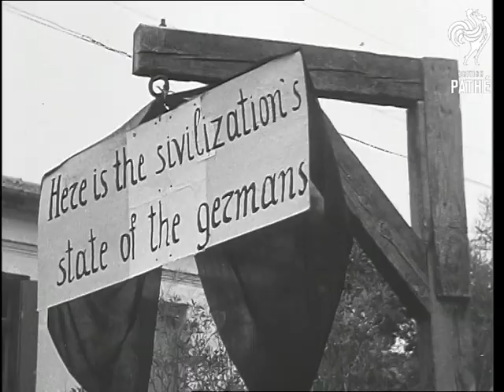Liberation Celebration In Greece (1944)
Unused / unissued material. - Location and dates unknown / unclear.

Greece.

Crowd of people cheer as British army units drive past. Flags are waved and flowers handed out. Various shots of other troops moving through crowds.

VS of celebration parade for liberation - some men in Greek traditional costume. People carry signs and banners in Greek. Troops are greeted (possibly SAS - Special Air Service). CU sign 'Here is the sivilizations (sic) state of the Germans". British soldier is carried shoulder high. More shots of troops being greeted.

VS of Greek troops along roads waving flags and with locals. Lots of shots of Greek people cheering and celebrating as troops pass. Large picture of Adolf Hitler - caption reads 'World's Greatest Criminal".

VS of ceremony in town square. More shots of parade shot from balcony.
 FILM ID:1981.1